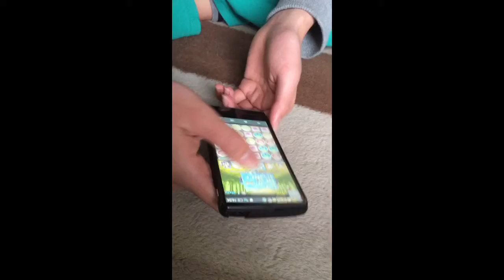大菌のタケミナカタ